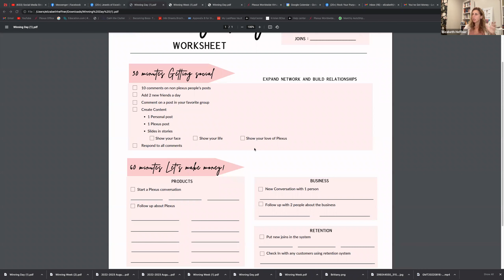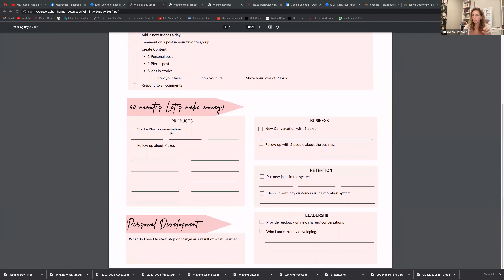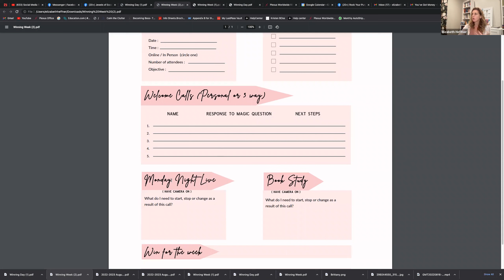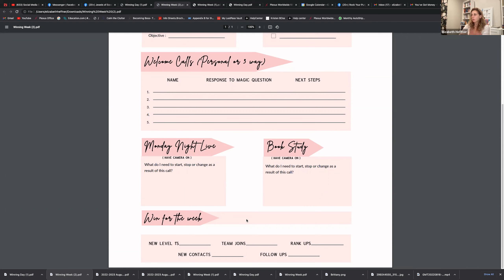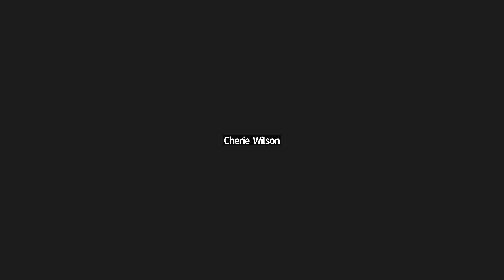Get over Yourself chapters 13-14